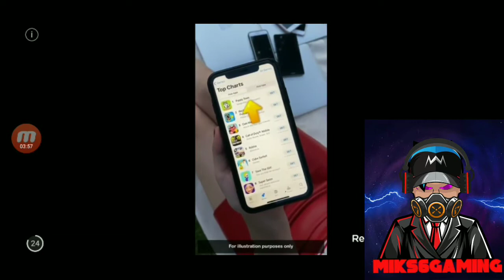GANGSTER VEGAS PART3 MAY BAGO2